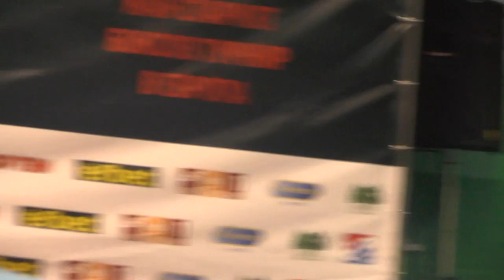Странджа2018, четвъртфинали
Изборът на ветераните за мач номер 1 на четвъртфиналите беше Радослав Панталеев - Уанг Зибао. Имаше спорове, дали да не бъде Цакидис -/Гър/ - Джонсън /САЩ/, но с 1 глас надделяха Патриотите.